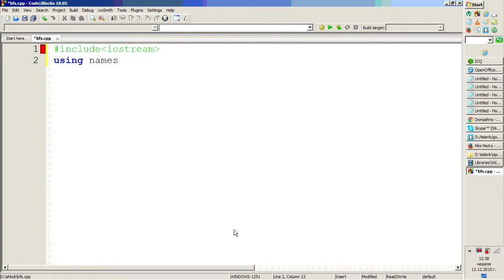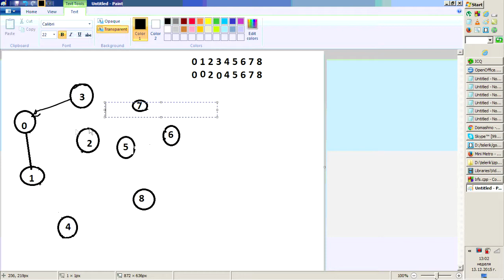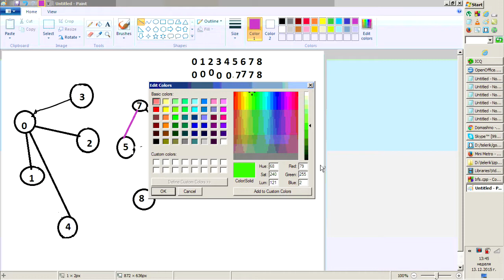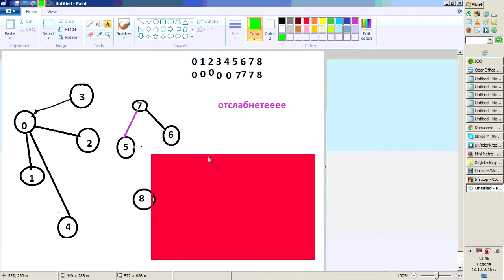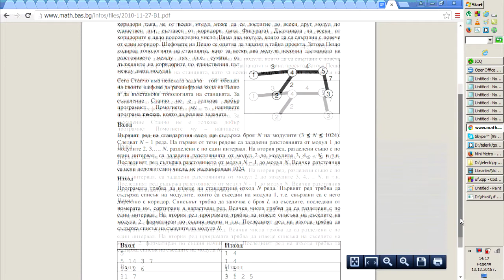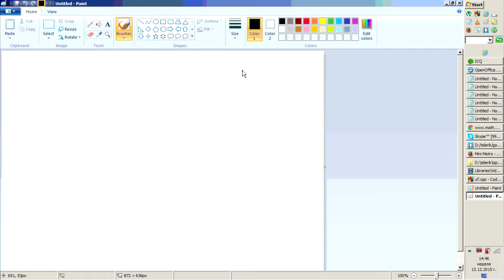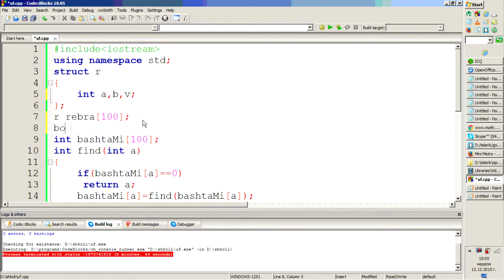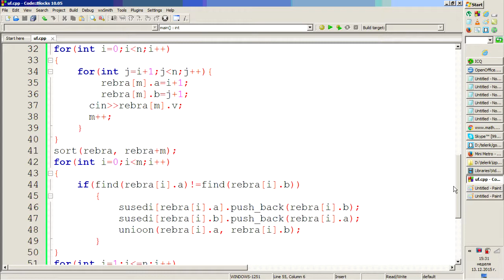Видео - 13 декември 2015 - 12:30 часа